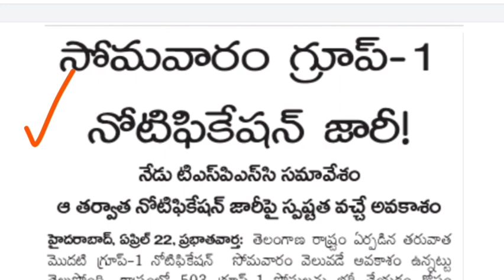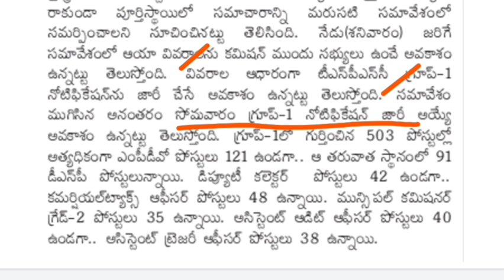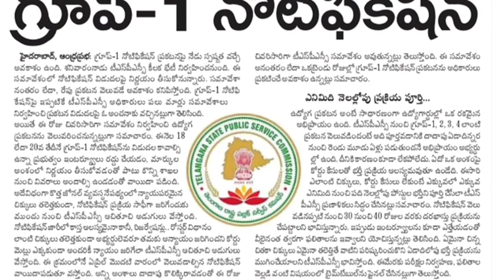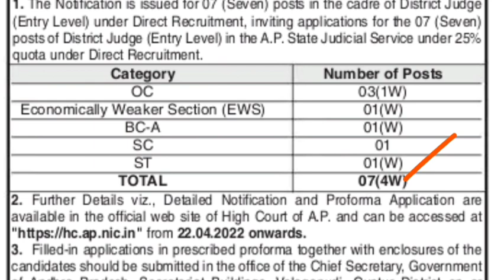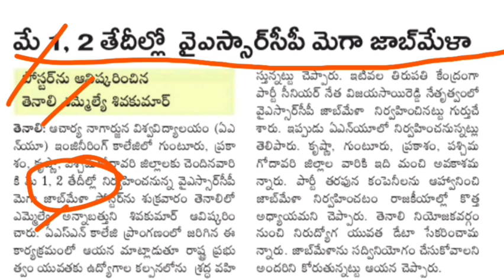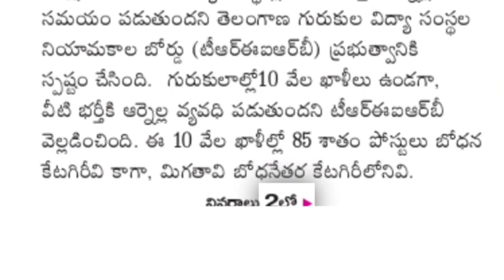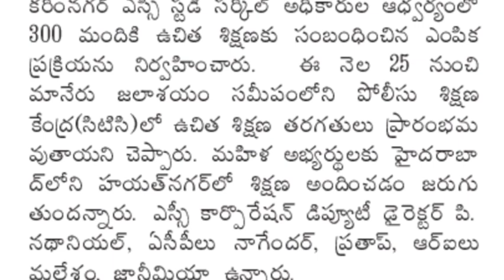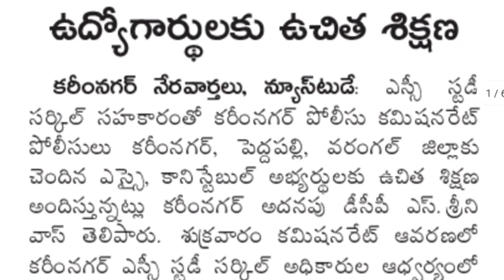👌సోమవారం గ్రూప్-1 నోటిఫికేషన్ || APలో మెగా జాబ్ మేళాలు || Latest Government Jobs 2022